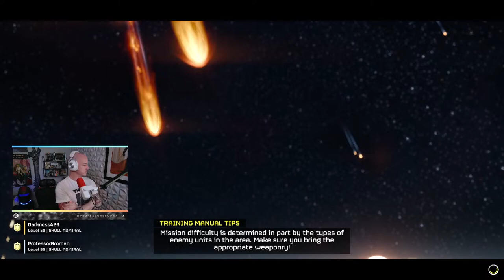🌍NEW MAJOR ORDERS: OPERATION SWIFT DISASSEMBLY IS A GO🌏